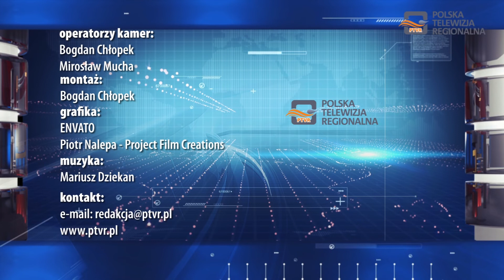Magazyn Miejski 31.08.2020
1. Nauczyciele na egzaminach
2. Szkoły powiatu dębickiego gotowe do 1 dzwonka
3. Na Cmentarzu Wojskowym są odnawiane kolejne mogiły bohaterów